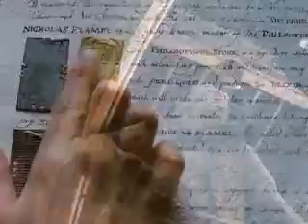Sun and Moon - Harry/Hermione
This was inspired by the Alchemy discussions in Harry Potter threads. You don't need to know it to follow along, though.

I wanted to emphasize how well they work together and convey the level of support that they give the other; hopefully, I was successful in doing so.